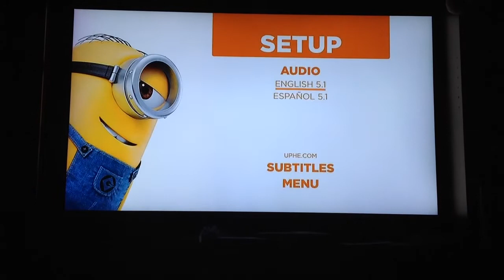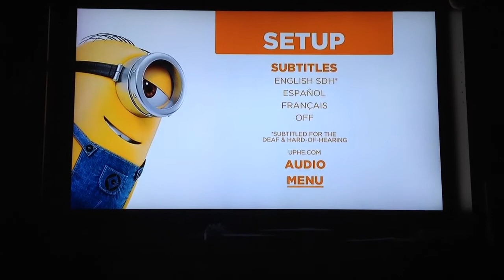Illumination 9 Mini-Movie Collection Main Menu Walkthrough